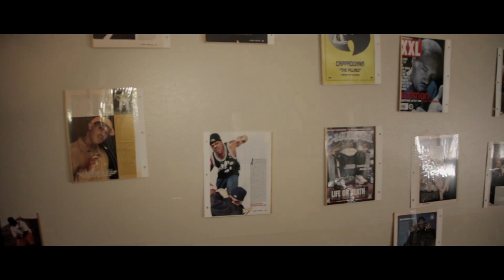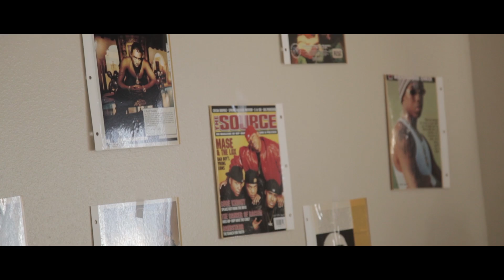Scoobee Oh Boy ft. D.Carlone - Disappear | Shot By @TroyBoyTheBeast © 2015